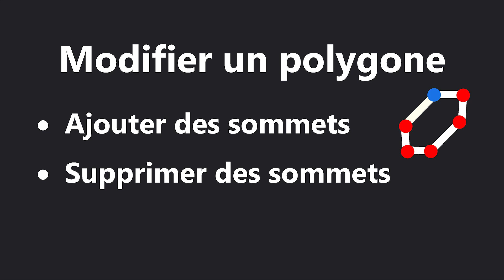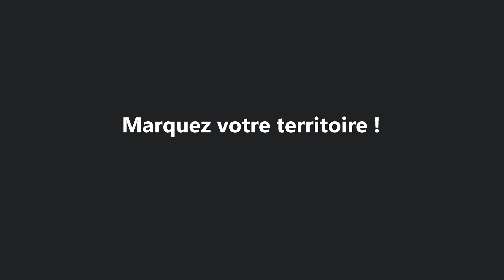Google Earth Pro : Créer et modifier des POLYGONES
Ajoutez et modifiez des polygones dans Google Earth Pro.

Chapitres de la vidéo :

00:00 Introduction
00:13 Créer un polygone
03:46 Modifier un polygone
04:20 Ajouter des sommets
08:19 Supprimer des sommets
10:08 Repositionner ou déplacer des sommets
11:06 Conclusion